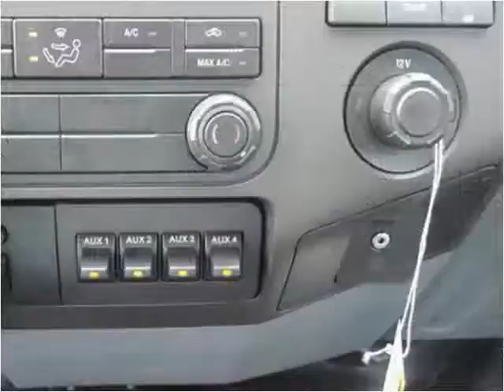2015 Ford F-350 SD New Cars Manassas VA